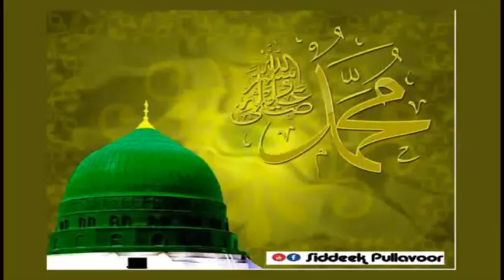Wahab Saqafi Mambad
Pilassery Parammal